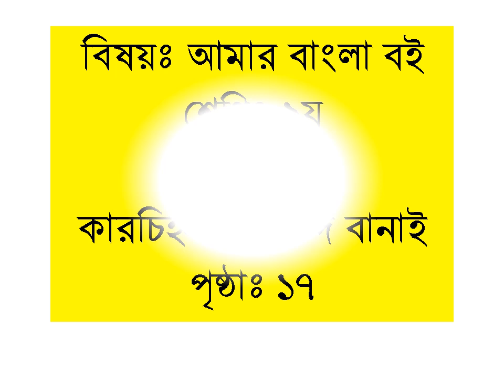Class 2 Bangla Lesson 7 (Please Subscribe)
শিক্ষার্থীরা কার চিহ্ন দিয়ে শব্দ বানাতে পারবে।